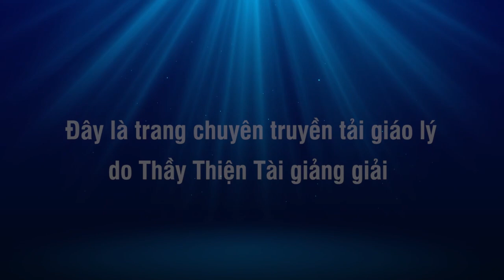Cùng Đi Thăm Vườn, Thầy Làm Nông Dân Chuyên Nghiệp (08-06-2022) - Thích Thiện Tài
Người giảng: Thích Thiện Tài
Địa điểm: Chesapeake,  Virginia, Hoa Kỳ
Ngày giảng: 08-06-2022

⫸ Tổng hợp theo chủ đề:
907 Butt Street, Chesapeake, Va 23324. Usa